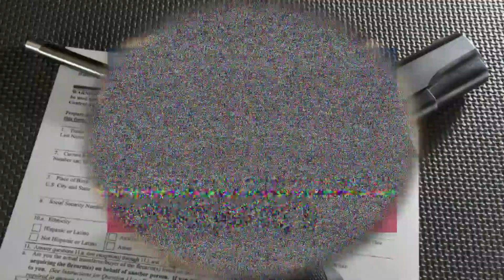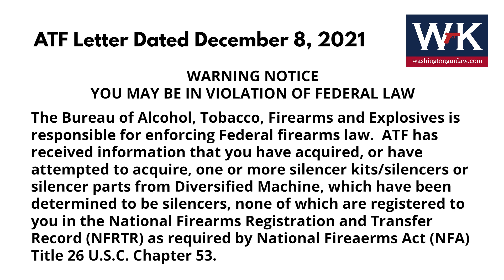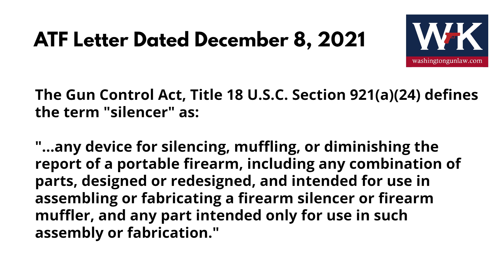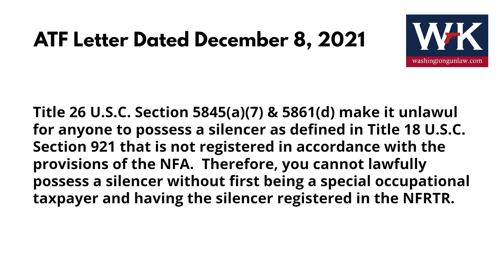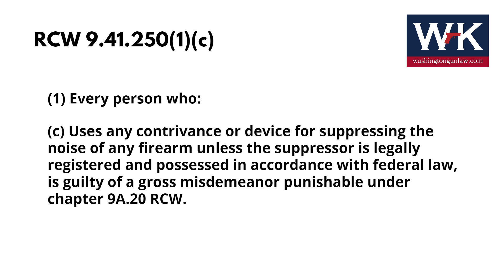Is the ATF Really Coming After Those That Purchased Solvent Traps?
Washington Gun Law President, William Kirk, discusses the recent ATF raids on Diversified Machinery and other manufacturers of "solvent traps" which can be conveniently milled out to become suppressors.  We did a video about this subject matter in August, and at that time, we recommended that individuals NOT mill out these solvent traps UNLESS they were completing an ATF Form 1 and paying the tax stamp.  Fast forward 5 months, and now the ATF, after several raids, has obtained the purchaser and shipping records for every solvent trap sold.  Now, individuals who purchased one of these devices are receiving intimidating letters from the ATF.  Arm yourself with knowledge today.